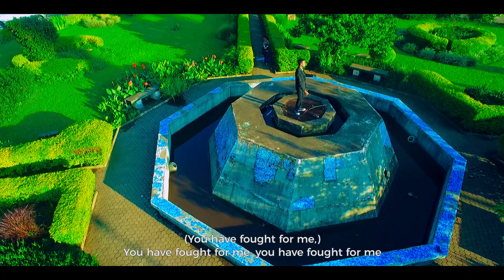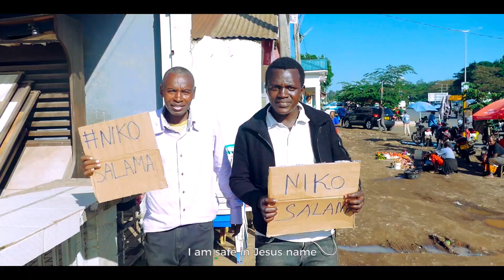Benn_Benson_Wema_wa_Mungu(SKIZA CODE 5441778)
Maombolezo 3:22
"Ni huruma za Bwana kwamba hatuangamii,Kwa kuwa rehema zake hazikomi"
Wema wa Mungu haukomi na hauhesabiki

Karibu sana wote tuuimbe wema wa Mungu na tulifanyie shangwe jina lake.

JINA LA WIMBO:WEMA WA MUNGU
MTUNZI:BENN BENSON
AUDIO PRODUCER: Producer Thom
Video production/Director: King David